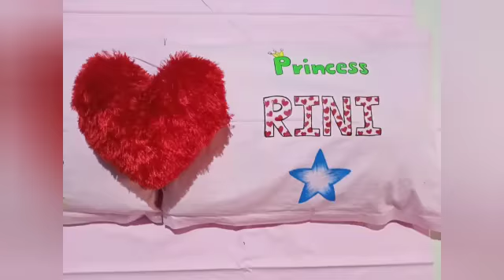Handpainted customized pillow covers for gifting 😊🦄🌈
Customized handpainted pillow covers for kids which you can gift on any occasion 😊